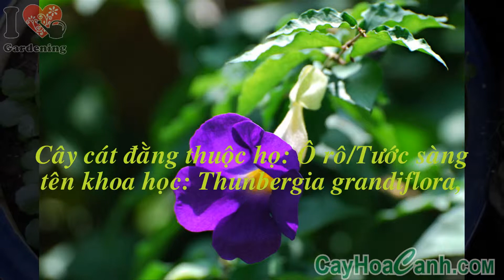CHĂM SÓC CÂY CÁT ĐẰNG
Đặc điểm:cây cát đằng là loại dây leo thân gỗ, cao trên 7m. Lá cây cát đằng mọc đối xứng, có hình bầu dục rộng, phần đuôi lá có hình trái tim, nhọn ở phần ngọn, cả hai mặt lá đều sần sùi và có lông phủ, xung quanh lá có góc cạnh hoặc rãnh nứt nhẹ, cuống lá không cánh. Hoa cây cát đằng có hình dáng chiếc loa kèn lớn, mọc tại các nách lá, khi mới nở hoa có màu xanh, sau đó dần chuyển sang màu xanh nhạt, giai đoạn cuối sẽ có màu gần trắng. Hoa thường nở vào tháng 5 -- 11